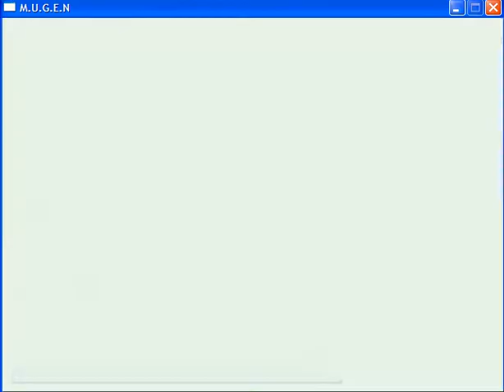CVP Mugen; KOURYUU UPDATED LATEST VS YAKUMO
THE LATEST VERSION AS USUAL DO YOU EXPECT ANYTHING LESS